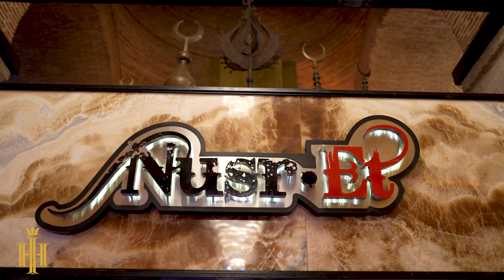After Hair and Beard Transplant Surgery | Istanbul Grand Bazaar Tour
This video contains our patient Brian's trip to the Grand Bazaar and Istanbul tour after the hair and beard transplantation...

Our patient, who visited the historical places of Istanbul after hair and beard transplantation, wanted to go for dinner at Salt Bae (Nusr-et) restaurant, and we took him. He was planning to have delicious meals for dinner.

In this video, You can watch our patient's opinions and experiences about hair and beard transplantation, as well as other Hair of Istanbul services.